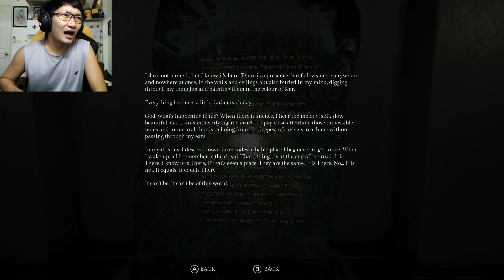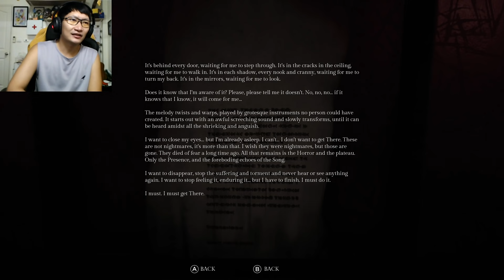Song of Horror#21 | ฝันร้ายของคุณหมอ Berenice